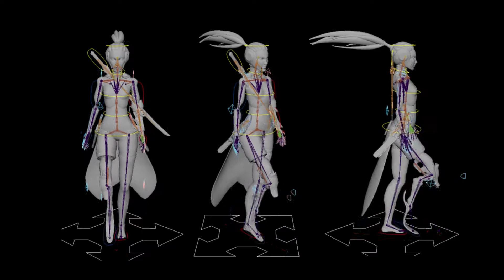Ariadne | Walk Cycle test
Test shot for my portfolio :)
Not a render, just Maya's default viewport in lit mode.